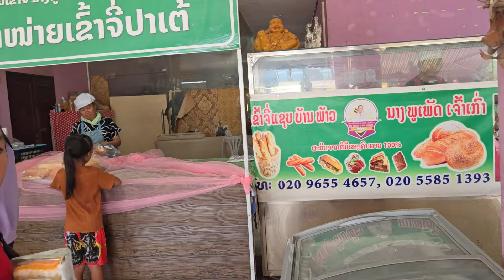rov los yuav ntse dua npaj mus xeev khuam